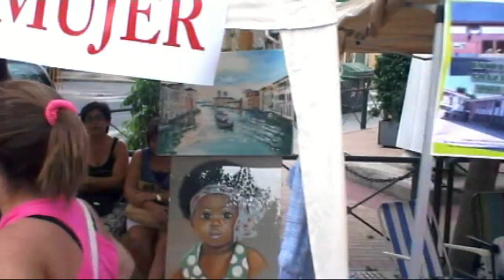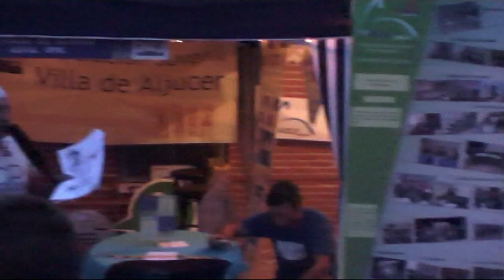3 FERIA DE ASOCIACIACIONES 2013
3ª  FERIA DE ASOCIACIACIONES DE ALJUCER, celebrada el 28 de septiembre de 2013.
Participaron en esta tercera edición las siguientes asociaciones de Aljucer:
PEÑA HUERTANA EL TRILLO, PATRIMONIALJUCER, BICISOLIDARIA, ACLF, AJVA, COMPARSA ALESSI, CASINO CULTURAL AGROPECUARIO DE ALJUCER, PEÑA BARCELONISTA, AMPA CEIP GONZALEZ MORENO Y CENTRO DE LA MUJER.